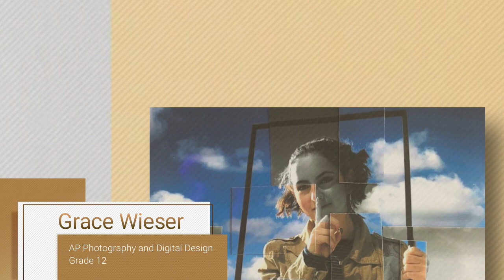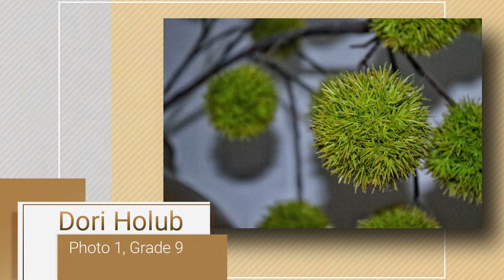Photography // SHS Virtual Art Show (Winter 2020)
See the work of Stevenson High School’s student artists who were enrolled in visual arts courses during our 2020 fall-winter semester.

Adlai E. Stevenson High School is a public school located in Lincolnshire, Illinois. It first opened on Sept. 7, 1965. The school is named for Adlai E. Stevenson II, a former Illinois governor, two-time presidential candidate, and United States ambassador to the United Nations.

Stevenson serves all or parts of 15 communities with its 42-square-mile district: Lincolnshire, Long Grove and Prairie View, and portions of Buffalo Grove, Deerfield, Hawthorn Woods, Indian Creek, Kildeer, Lake Forest, Lake Zurich, Mettawa, Mundelein, Palatine, Riverwoods, Vernon Hills and Wheeling. We have more than 4,300 students in attendance and 300 plus teachers who are determined to help students reach their full potential.